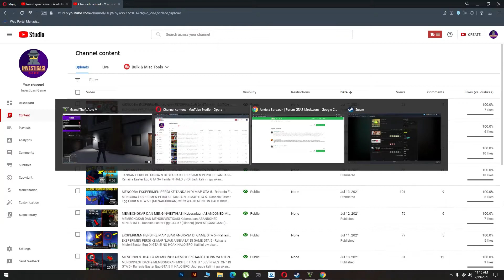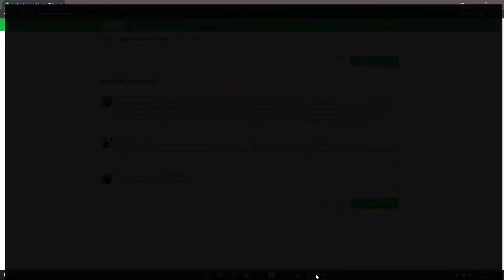MENGINVESTIGASI & MEMBONGKAR MISTERI RUMAH BERDARAH DI GTA 5 - RAHASIA EASTER EGG GTA 5 !!! (SERAM)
HALO BRO ! JADI HARI INI gw akan membahas misteri di segment gta 5 lagi bro, yaitu misteri rumah berdarah di dekat rumah franklin karena disana ada jendela rumah yang misterius mengeluarkan darah tanpa alasan yang tepat jadi karena itu gw juga penasaran untuk membahas hal mistis ini. Karena banyak player yang penasaran karena belum ada alasan yang baik dari rockstar games maka dari itu gw akan investigasi sendiri. SIMAK VIDEONYA SAMPAI HABIS !

SELAMAT BER-INVESTIGASI !

ma gamerz
windah basudara
miawaug
gamer gta
bigfoot gta
horror
gaming
misteri gta sa
gta 5 indonesia lucu
misteri gta
rahasia gta
easter egg gta 5 indonesia
easter egg gta san andreas
gta san andreas
hantu di gta,
hantu di gta san andreas
hantu di gta 5
monster laut di gta 5
gta extreme indonesia
cj
ucok gta
gta
misteri gta
easter egg
gta online
gtaind
misteri gta san andreas
hantu gta
hantu devin
menyeramkan
luar angkasa gta
gta 5 space mod
eksperimen
tanda n gta
misteri n gta
tanda n
north
rumah berdarah
atta
franklin house
kuburan cj
cj gta 5
kabar cj gta 5
niko bellic
hantu niko bellic
johnny
leatherface
hantu di gunung
swamp moster
UFO
UFO di gta 5